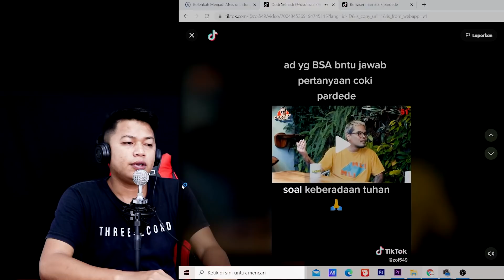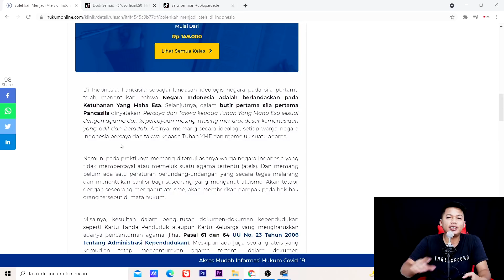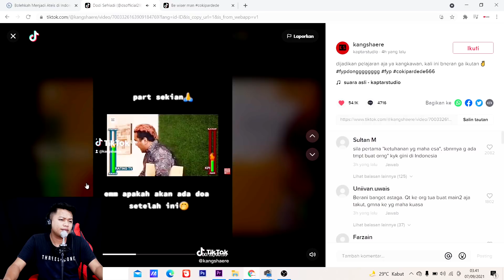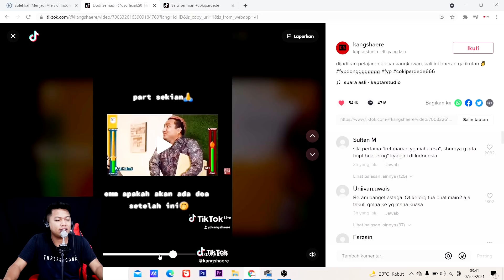Mulai berkembangnya faham atheisme di indonesia - Coki.. coki